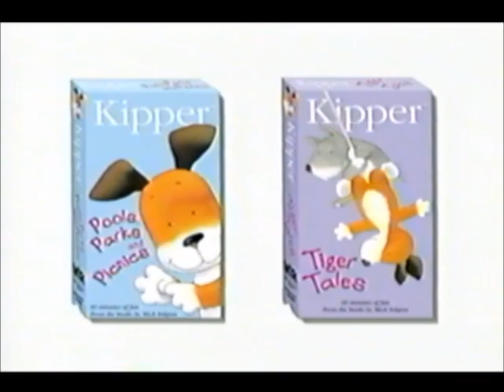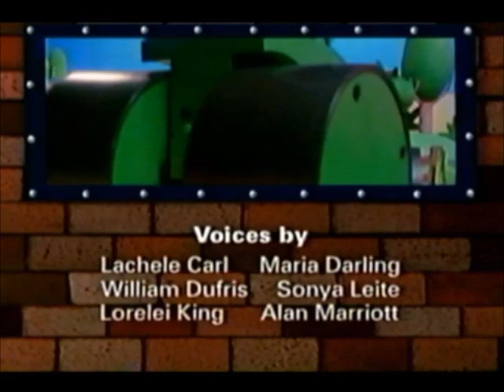Opening and Closing to Bob the Builder: Pets In A Pickle 2001 VHS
Opening:
- FBI Warning Screen
- HIT Entertainment PLC Logo
- Kipper: Tiger Tales & Pools, Parks and Picnics VHS Trailer
- The Wiggles Video & Audio Collection Trailer
- Bob The Builder Intro/Pilchard In A Pickle Title Card

Closing:
- Roley's Rock Garden Ending Scene
- End Credits